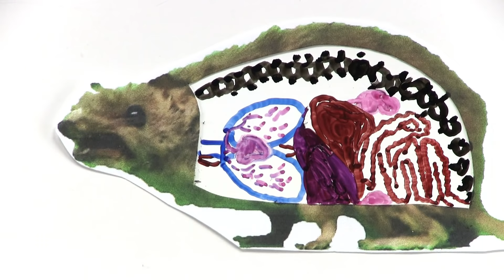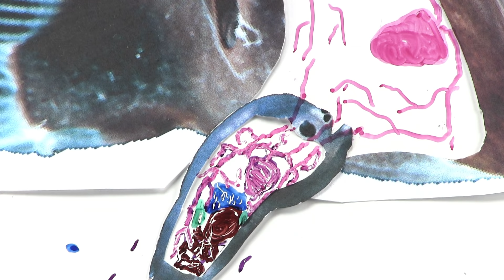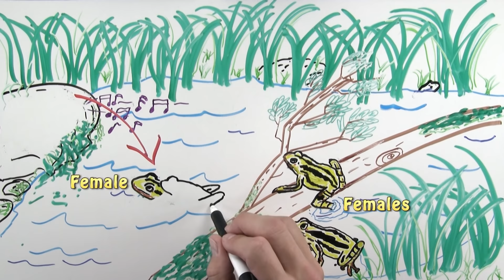Sex and Death: Disposable Males in the Animal Kingdom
Males aren’t always the strong care provider that we are used to. In some cases there is no need for them after reproduction. They are simply seen as a method fertilization and are cast aside after they pass on their genes. So here are some disposable males in the Animal kingdom. Species covered include the Antechinus, Praying Mantis (Mantodea), Honey Bee (Apis mellifera), Anglerfish (Lophiiformes),  Paper Nautilus (Argonaut), Common Reed Frog (Hyperolius viridiflavus), and the Clown Fish (Amphiprion ocellaris). Enjoy!

I should note that real praying mantis eggs look nothing like that... What you see in the video was just the easiest way to demonstrate the point I was making.

Also a few fun facts about making this video, the reed frog drawings took an hour and a half to draw for only 22 seconds of animation... and for some reason i decided to make all those bees out of construction paper, that was very tedious and awful.

Sources:

Katherine L. Barry, Gregory I. Holwell and Marie E. Herberstein. Female praying mantids use sexual cannibalism as a foraging strategy to increase fecundity. Oxford Journals, Science & Mathematics, Behavioral Ecology, Volume 19, Issue 4, Pp. 710-715

Pietsch, Theodore W. (25 August 2005). "Dimorphism, parasitism, and sex revisited: modes of reproduction among deep-sea ceratioid anglerfishes (Teleostei: Lophiiformes)". Ichthyological Research 52(3): 207–236.

Vulnerability of the Paper Nautilus (Argonauta nodosa) Shell to a Climate-Change Ocean: Potential for Extinction by Dissolution
KENNEDY WOLFE, ABIGAIL M. SMITH, PATRICK TRIMBY and MARIA BYRNE,Biological Bulletin, Vol. 223, No. 2 (October 2012), pp. 236-244

Protogynous Sex Change in the Reed Frog Hyperolius viridiflavus
T. U. Grafe and K. E. Linsenmair Copeia, Vol. 1989, No. 4 (Dec. 27, 1989), pp. 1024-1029

All pictures fall under Fair Use for the following reasons; this is nonprofit, they are for educational purposes, used for fact based content, and all pictures are transformed/re purposed/cropped in some way.